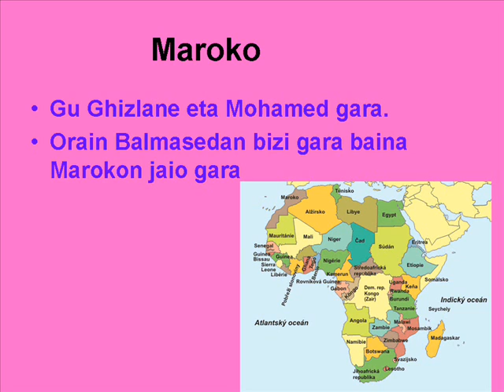MAROKO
Maroko, gure jaioterria